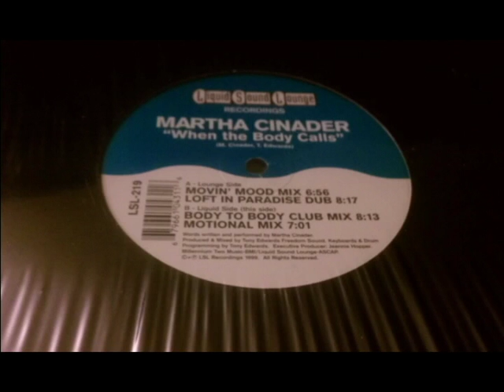Martha Cinader When the body calls Loft in Paradise